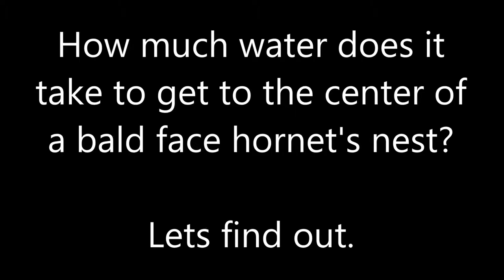Bald Faced Hornets